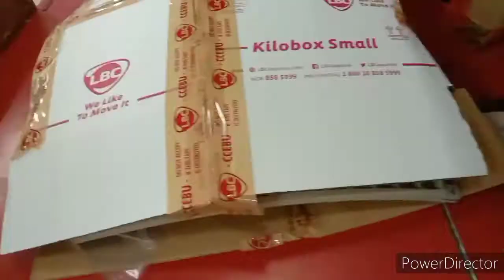vlog# 8 1-unit piso-wifi bound to CATIGBIAN BOHOL tru lbc jy square mall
1-unit indoor type piso-wifi
1- unit parabolic antenna
1-unit 936 router
1-unit rocket sim